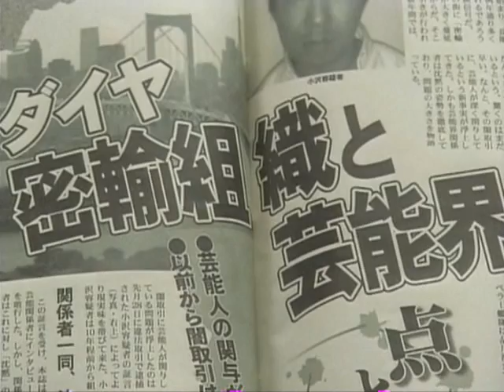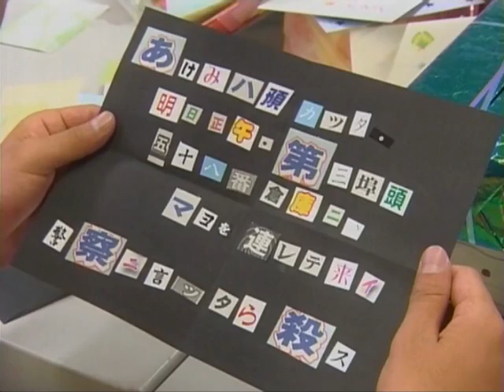ヘキサゴン殺人事件×うみねこのなく頃に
本編ＤＶＤはこちらで売っています↓
12/31(水)のドラマ再放送までに間に合ったよ！　これから見る人には「ヘキサゴンを好きであってください」とアドバイスしたい。
予告とはちょっと違ったかも。コンプレックス・イマージュより短いから難しい難しい。出せる人は出しました。好きだという理由で里田まいさんを特に出したかったので、かっこよく出しました。
そういえばオープニングばかりでエンディングは作っていない。本編に盛大にあるからまぁいいか。気が向いたら作るかもしれないです。
あと、そろそろ自力で映像を作りたい。手書きコント風に「お疲れ様会～誰 が誰を殺したか裏設定を推理しよう」なんて作ってみたいですね。
追記
某動画サイトに転載されていて心底びびった。なんだかありがとう。
とりあえず、お疲れ様会は里田さんが主役になると思います。